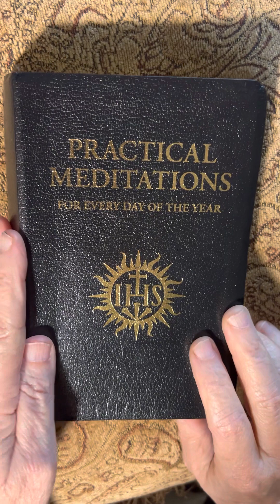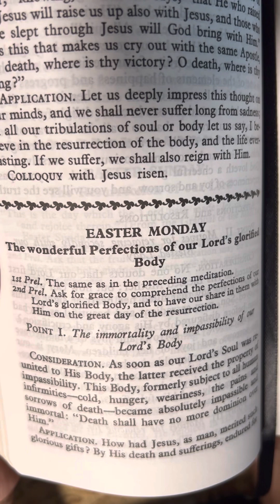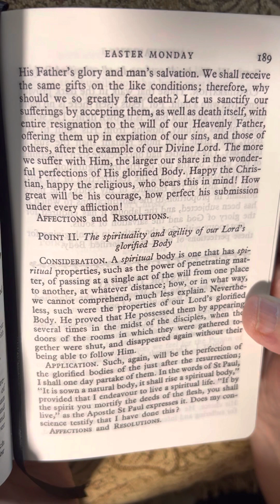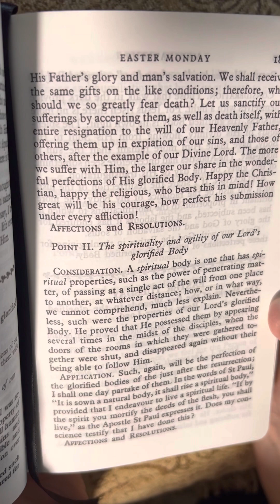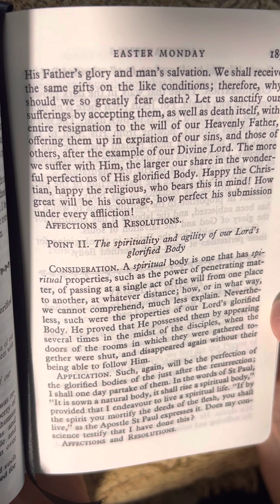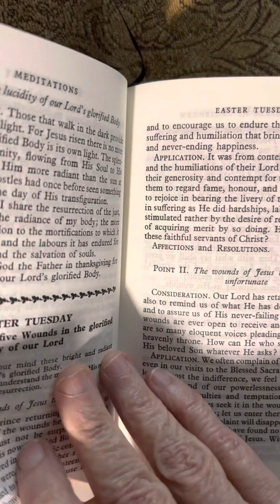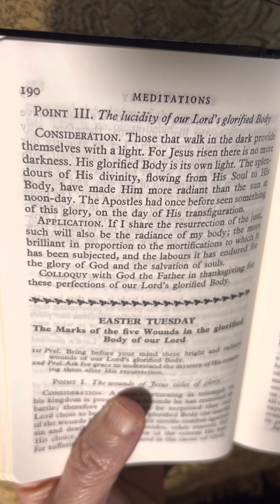Day 48 Easter Monday Lenten- Holy Week- Easter Week Reading